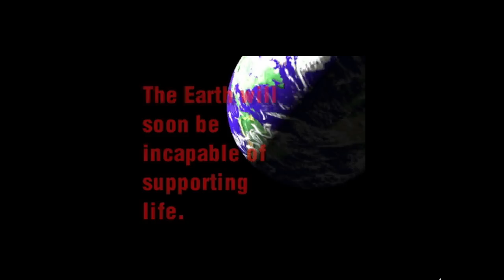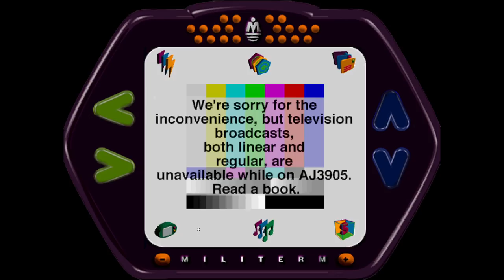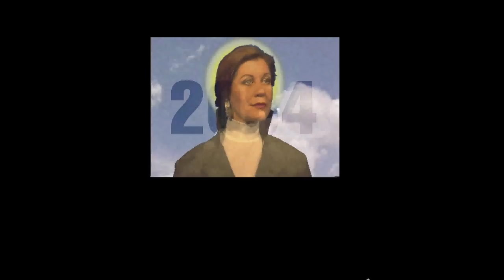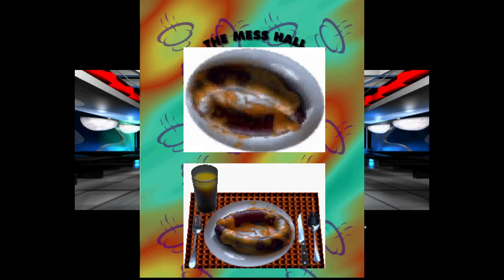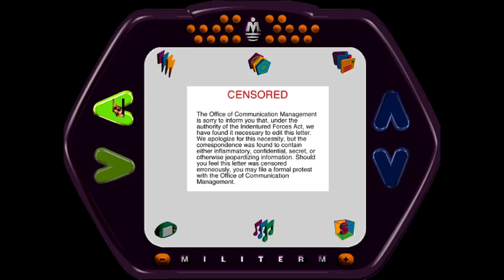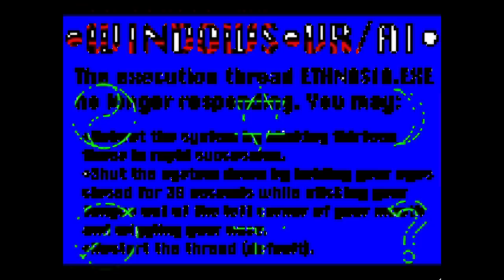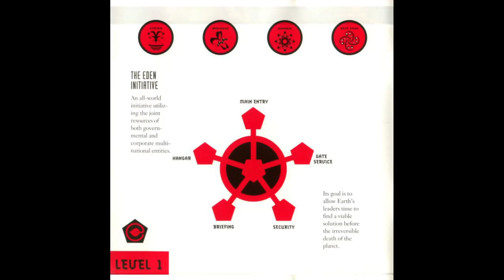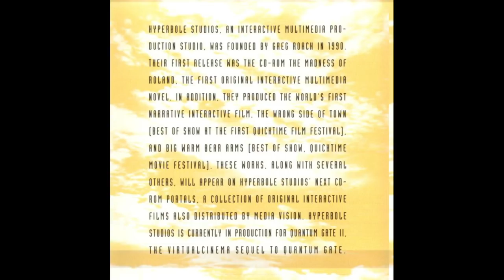Interacting Through Quantum Gate p.1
The language of film explodes over your entire screen area in this interactive movie for Windows 3.1.